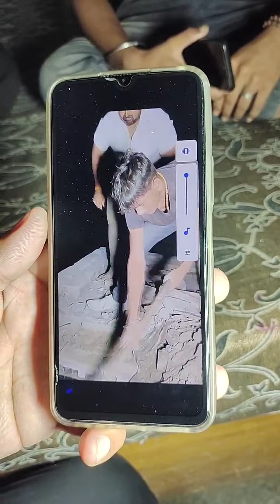देश का सबसे छोटा स्नेकमैन रणदीप_राणा गोंदर संपर्क करें 9991297434